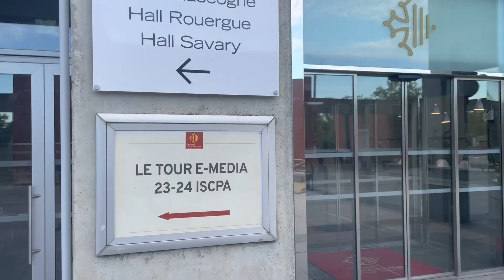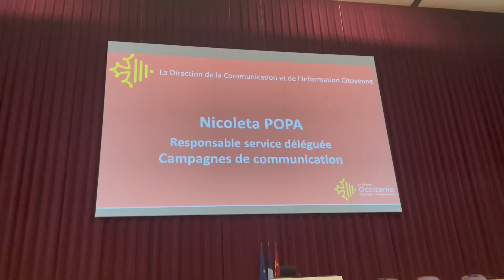G1 TOULOUSE - Reportage à la Région Occitanie